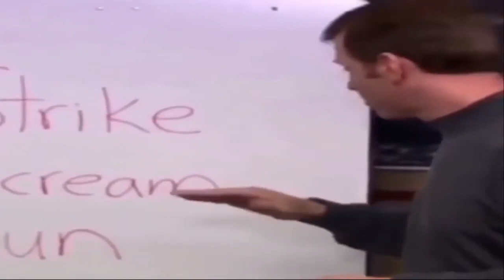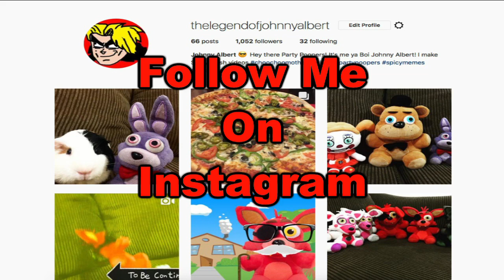FNAfF Plush - Toy Freddy's Girlfriend!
Toy Freddy dates Toy Chica!!! FNAF Plush - Toy Freddy's Girlfriend. In this new episode of FNAF Plush, Toy Freddy and China become girlfriend and boyfriend.Toy Chica was going out with Toy Bonnie but Toy Chica breaks up with Toy Bonnie after Toy Chica feels that Toy Bonnie doesn't give her attention. Enjoy FNAF Plush - Toy Freddy's Girlfriend